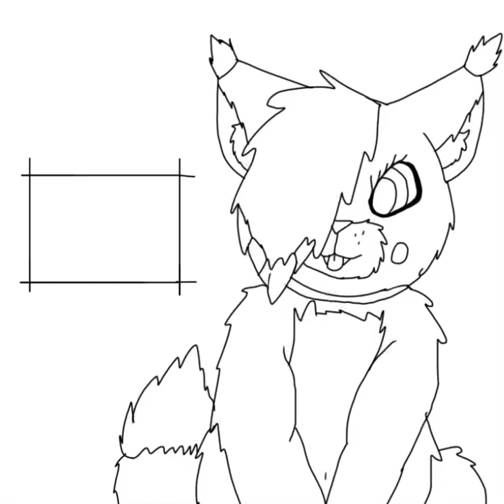Literally drawing my main character (updated) but with a reminder’s sign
DONT STEAL OR TRACE ART OR CHARACTER PLS